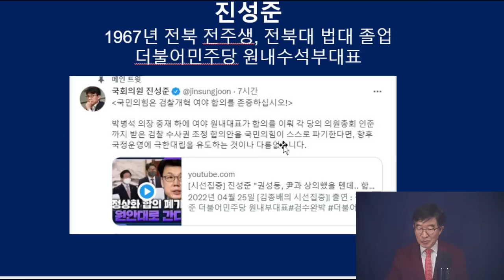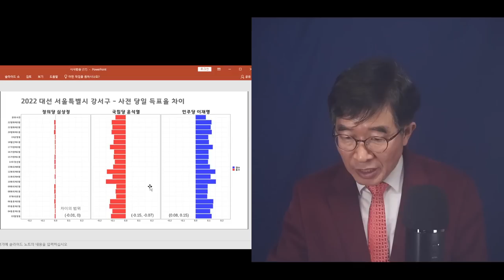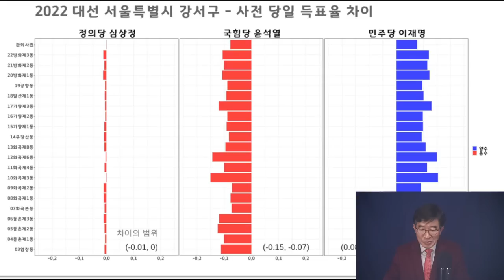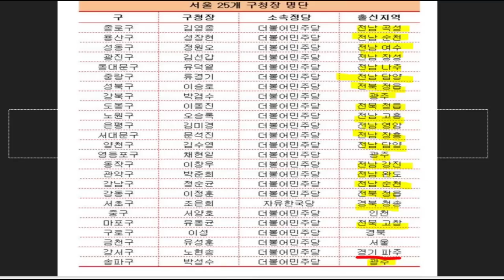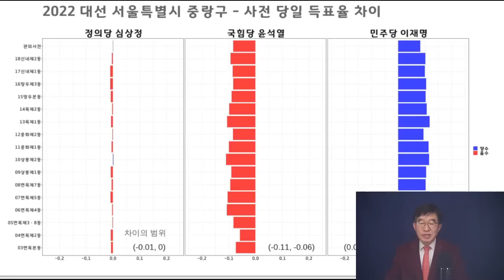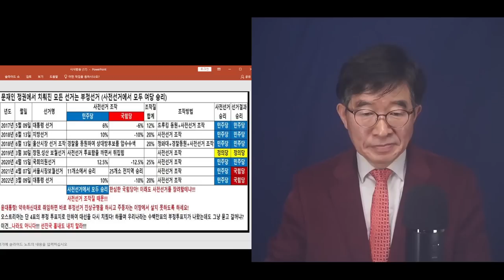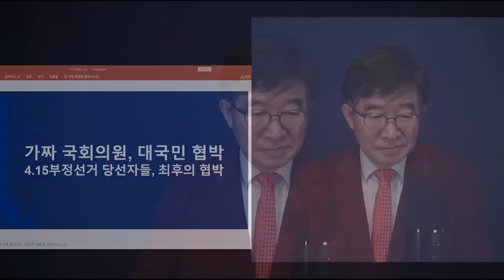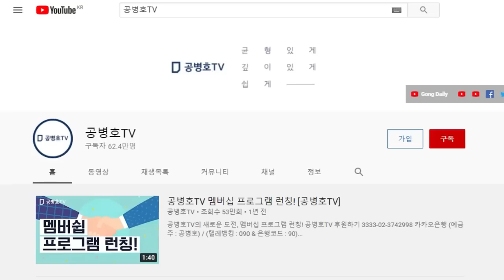박홍근(민주당 원내대표/ 전남 고흥 출신) 부정선거 당선 확인 / 검수완박 민주당 지휘 / 중랑을 사전투표 11% 부정선거 자행(총 조작율, 사전투표자의 21.85%)[공병호TV]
Bitcoin : 3MTW849AkP2ftLeSK2teZHMmzLu7Z83s9U